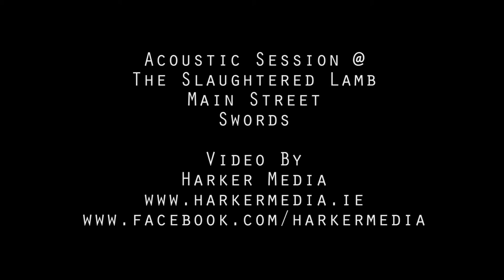Ste Brocko - Let Met Go - April Acoustic Session @ The Slaughtered Lamb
Ste Brocko sings Let Me Go at the April Acoustic Session @ The Slaughtered Lamb in Swords.

The Slaughtered Lamb
Main Street
Swords